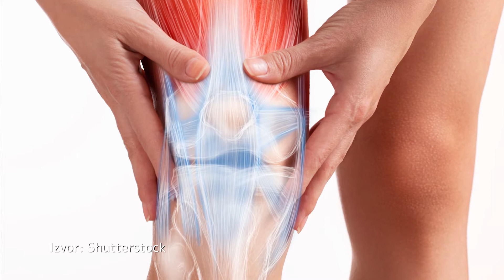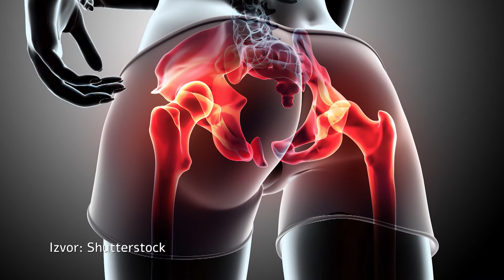ZAKAZAN PREGLED | Dr Mihajlo Mitrović, specijalista ortopedske hirurgije | Bol u velikim zglobovima